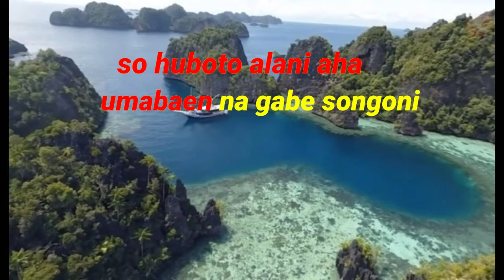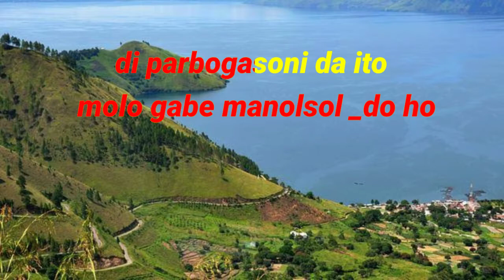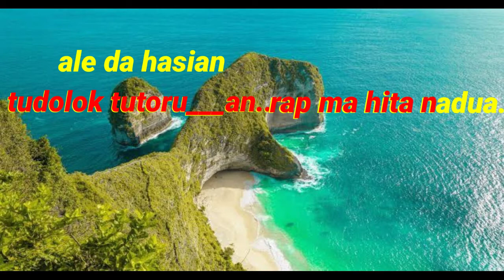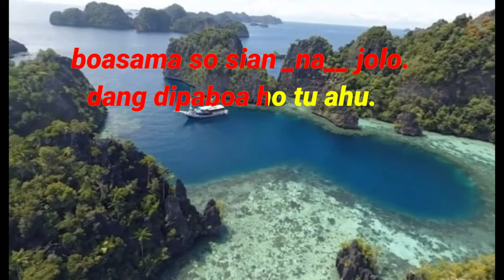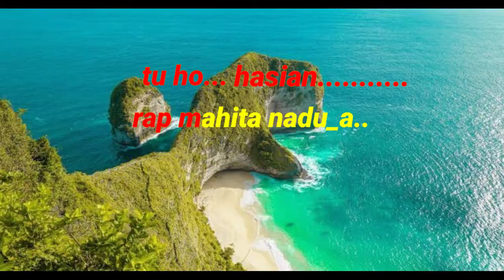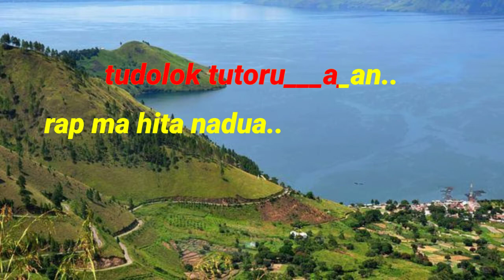KARAOKE BOASA MA - Kunci C=do - Nirwana Trio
Lirik lagu boasa ma sai marsak.
cipt : Rico Hutasoit.

boasama sai marsak ho.
boasama sai muruj ho.
so huboto alani aha umabaen na gabe songoni.

molo gabe manolsol do ho.
di parbogasoni da ito.
boasama sosian na jolo.
dang dipaboa ho tu ahu.
naso holong ni roha mi.

unang gabe sisoada nian pargahulanta i ito.
boto ma holong ni rohakku holan tu ho do.
padan nahung pudun ito tung so jadi muba.
sotung gabe marsapata holongki tu ho.
hasian.

rap mahita nadua.
tudolok tutoruan.
rap ma hita nadua.
ale da hasian da na uli.

rap mahita nadua.
tudolok tutoruan.